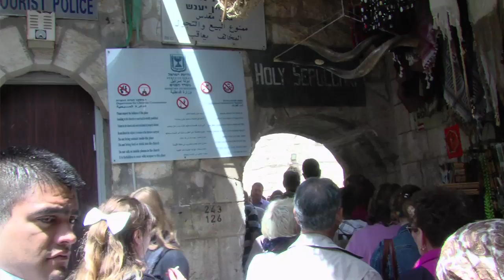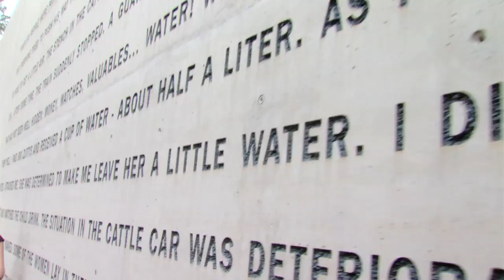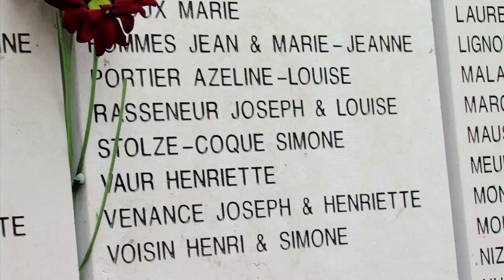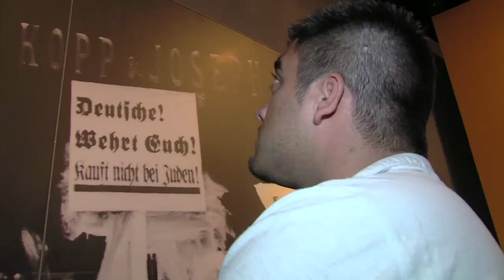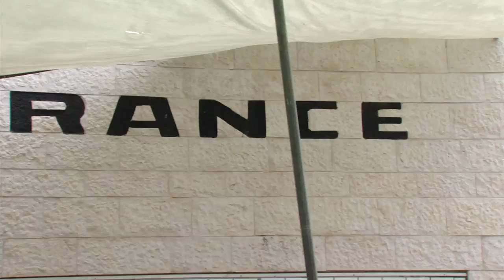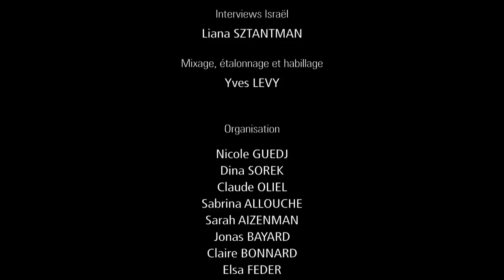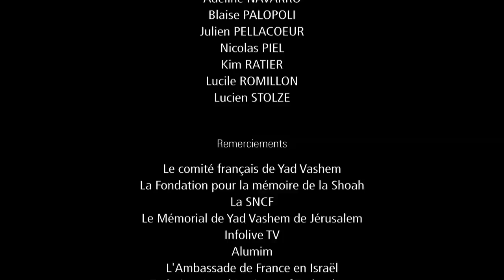Juste au bout d'un voyage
3 328 Justes parmi les Nations sont aujourd'hui recensés par le Mémorial de Yad Vashem. C'est leur histoire que la Fondation France Israël a souhaité mettre en lumière en conduisant une délégation de vingt petits-enfants de Justes français, en Israël à l'occasion des cérémonies de la Shoah.

Recueillement, lecture des noms des victimes, rencontres avec les rescapés de la Shoah sauvés par leurs grands-parents, découverte de la ville sacrée de Jérusalem, échanges avec la jeunesse israélienne, immersion au coeur d'un kibboutz... sont autant de temps forts qui ont marqué ce voyage inédit.

Le Président de la République, Nicolas Sarkozy, a tenu à saluer cette initiative dans un discours prononcé le 9 février 2011 : « Ces Justes dont les petits-enfants peuvent faire désormais le pélerinage à Yad Vashem grâce à la Fondation France Israël et au magnifique travail de Nicole Guedj. »